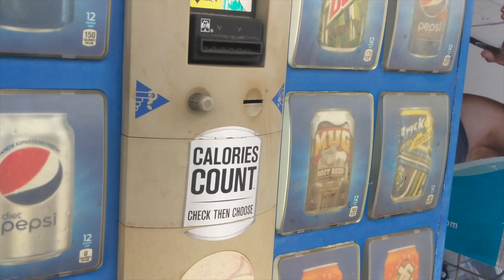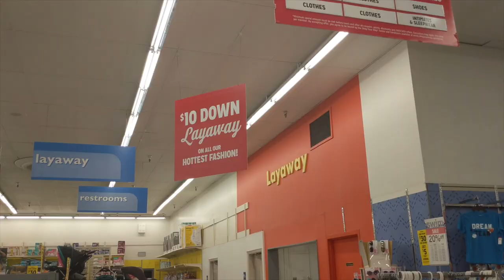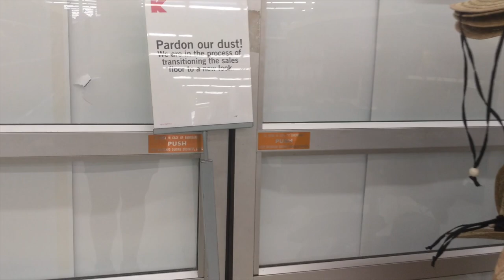The Last Kmart in Berks - Shillington PA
Take a walk through the last Kmart in Berks County, PA. Located in Shillington Plaza. No closing date has been set for this location, but since Kmart is owned by the bankrupt Sears, it is only a matter of time.

UPDATE: this location is on the most recent closings list, and will be shut down by the end of 2019.